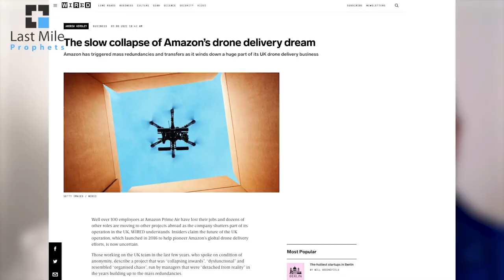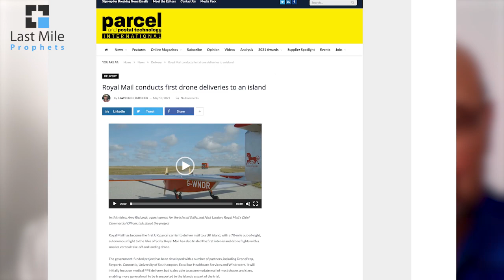Is drone delivery dead?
Announcements from Amazon and Deutsche Post DHL suggest that airborne drones aren't part of their future plans. Ian Kerr (Postal Hub Podcast) and Marek Różycki (Last Mile Experts) discuss:
- Was Ian right? Are drones stupid?
- Specialised drone delivery use cases
- The disconnect with the practical realities of airborne drone delivery
- Superfast delivery via drone
- Crowded skies
- Is regulation holding back the development of delivery drones?
- JD using drones in China
- Controlling large fleets of drones
- There are more efficient ways to deliver
- Delivering to islands
- Why drone delivery is an unwelcome distraction from the delivery sector's real issues
- Reducing emissions and congestion
- The delivery sector's responsibilities